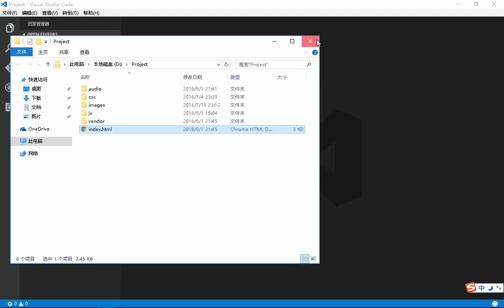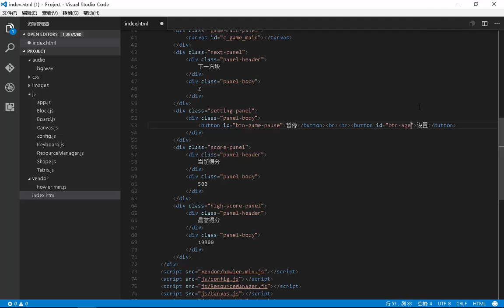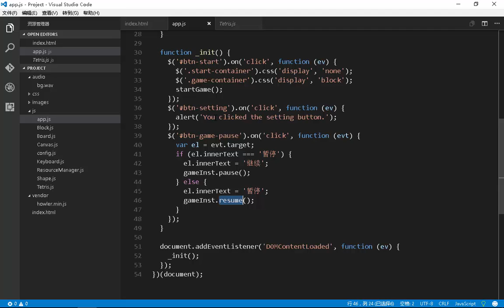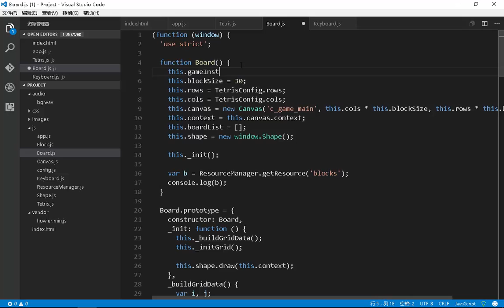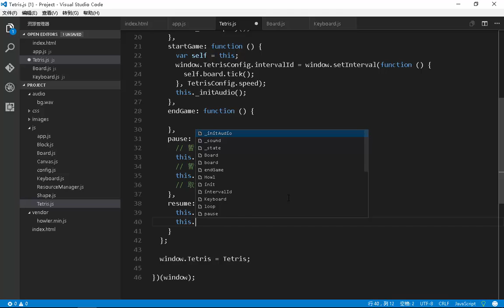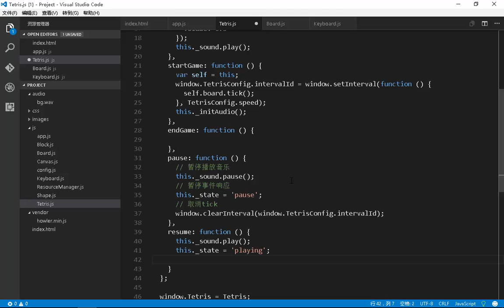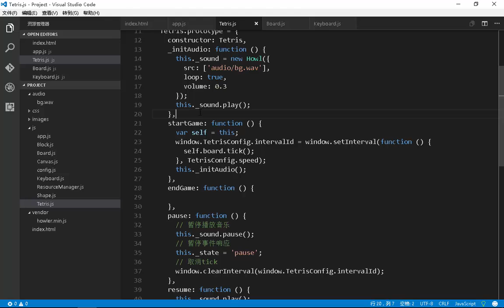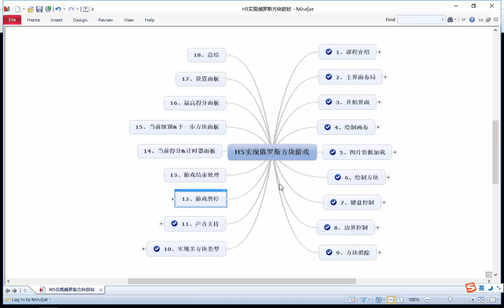H5实现俄罗斯方块游戏12 游戏暂停